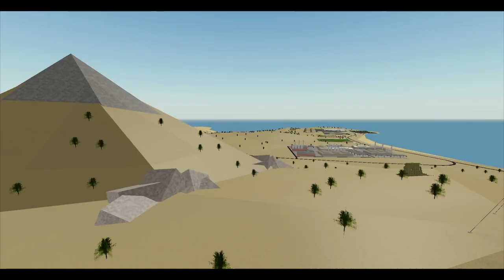Pilot Training Flight Simulator Trailer (Old)